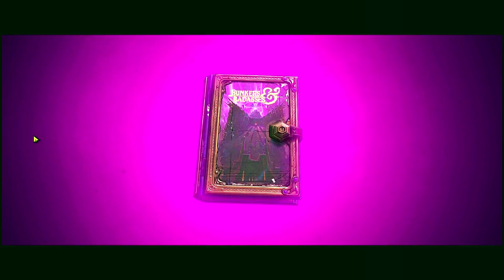TINY TINA'S WONDERLANDS ► MES PREMIERES IMPRESSIONS !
◼️ Tiny Tina's Wonderlands est un jeu solo ou coop dans l'univers Borderlands.